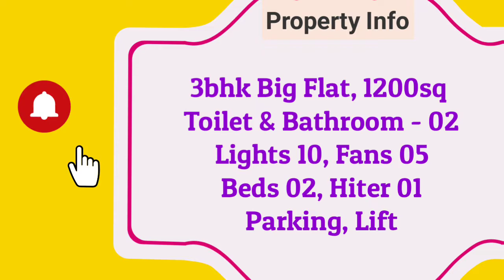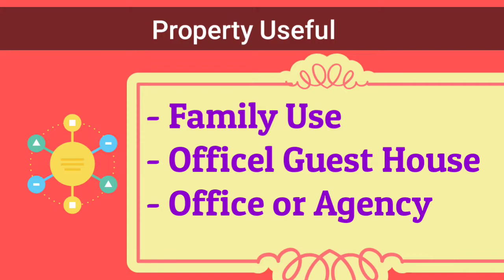3bhk flat in akola | 3bhk flat in city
3bhk flat in akola
3bhk flat in city
3bhk flat